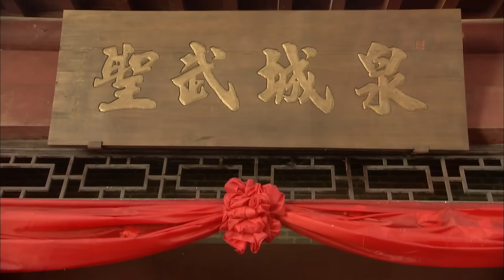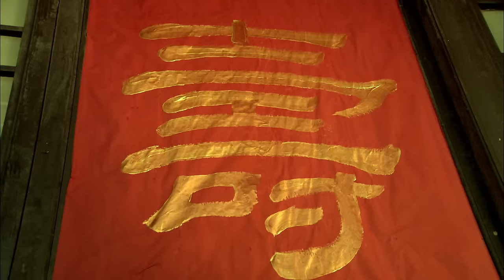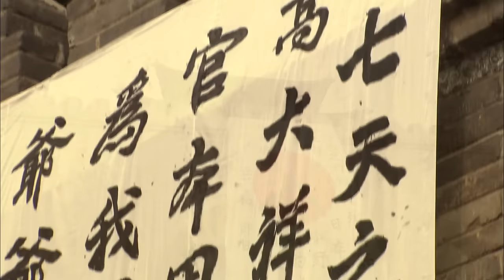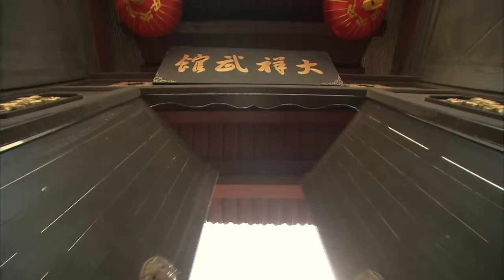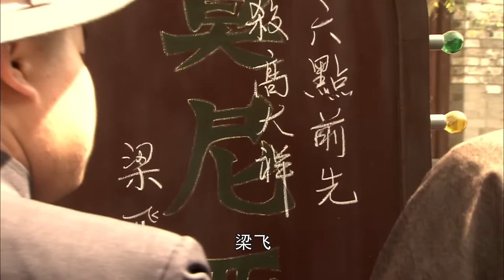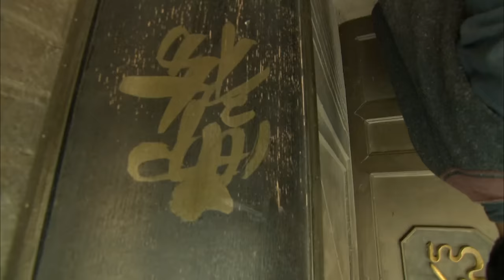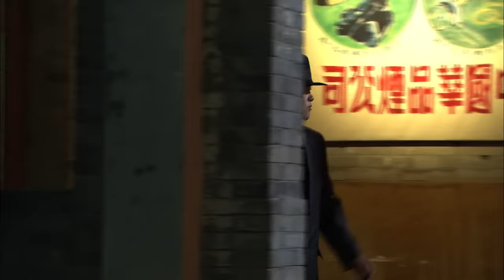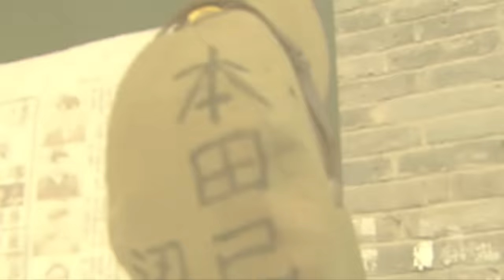【精华版战争剧】怒斩雷霆 01 | 铁血汉子全家惨遭日本人杀害，铁汉子立即出战，七天内灭掉三个凶手，夺回家传大刀，成为轰动济南城的大英雄！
▶剧情简介：抗战爆发后，留学法国的梁飞（雷佳音饰）深受武艺高深的爷爷爱国思想影响，怀着强烈爱国热情回国。不料祖孙未及见面，全家惨遭日本人枪杀，只逃出年幼的弟弟天成。梁飞悲愤之下贴出战书，他果真七天内杀死了三个凶手，夺回家传大刀，成为轰动济南城的大英雄。武工队政委、师叔王文卿和延安派来的刘景怡（程琤饰）等人积极争取他加入武工队，并多次助他杀敌；国民党方面为杀持有细菌病毒的周玉海（巫刚饰）也请梁飞相助。在国共合作抗日条件下，梁飞成功识破替身、杀死周玉海、毁掉病毒，就此临时加入国军特别行动组，数次与日本高级特工窦小凡（刘敏饰）、日军大佐河野渡、国军内部日特卧底、汉奸等各方势力殊死较量，终杀死宿敌、铲除内奸、获取情报、解救人质，完成了一个个看似无法完成的任务，身边许多亲人、战友相继牺牲。历经九死一生的梁飞，逐渐由民间爱国人士、草莽英雄，成长为一名优秀共产党员、武工队长。